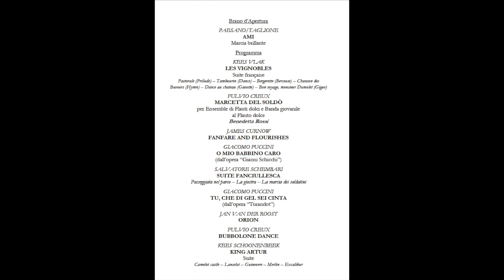Salvatore Schembari SUITE FANCIULLESCA Banda Giovanile Regionale Anbima Lazio - Creux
Salvatore Schembari
SUITE FANCIULLESCA
Passeggiata nel parco - La giostra - La Marcia dei soldatini

Banda Giovanile Regionale della Anbima Lazio
Fulvio Creux - Direttore
Maestro Collaboratore
Sandro Taglione

dal CONCERTO della Banda Giovanile Regionale della Anbima Lazio
svoltosi presso l'Auditorium Infermeria dei Conversi
Abbazia di Fossanova, Priverno (Lt), 04 dicembre 2022.

(montaggio di Felipe Creux)